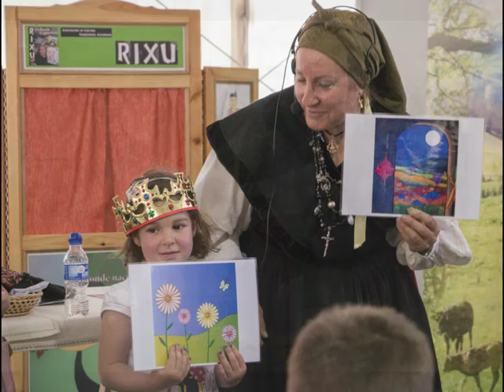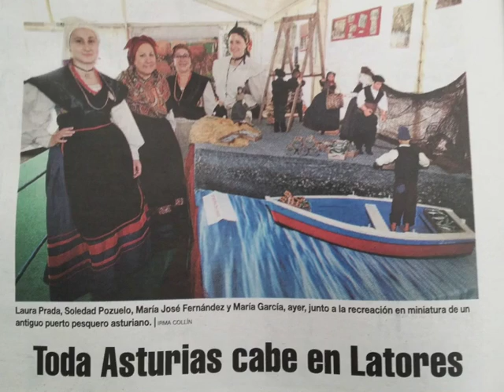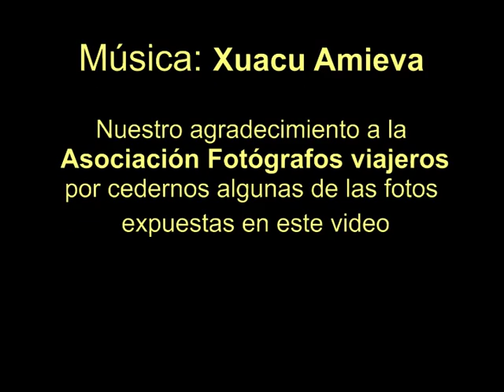Esposición ¡Menuda Asturias!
Esposición fecha na Llosa por cuenta de la Feria de L'Ascensión en Uvieu los díes 6,7 y 8 de Mayu